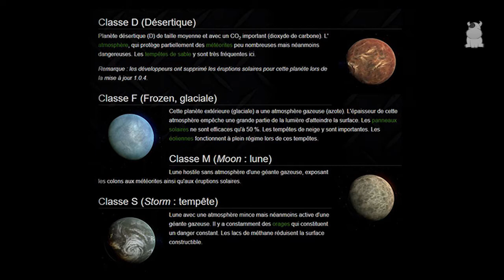[AOJ] Planetbase - HS - Quand on crée une colonie florissante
Aujourd'hui... on joue à Planetbase !

Et on décolle pour une planète qui ressemble curieusement à Mars, avec Vachaldo dans le rôle de Matt Damon. L'expert en survie des Productions de MOA vous montre comment créer une colonie prospère dans le jeu de Madrugaworks !... Ou pas...